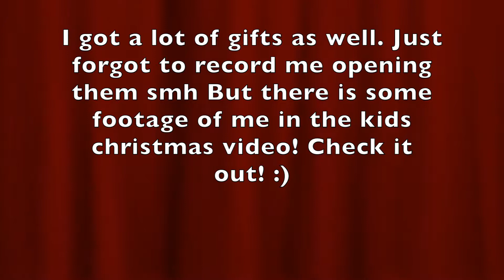Christmas Day Part - 2 | Gift Opening | Play Time | Vlogmas #25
Part 2!

Merry Christmas Everyone! Today is the big day! We will be spending it with our loved one's and having a great time together! We hope you all are enjoying yourselves with your loved one's as well. We hope you enjoy the video!